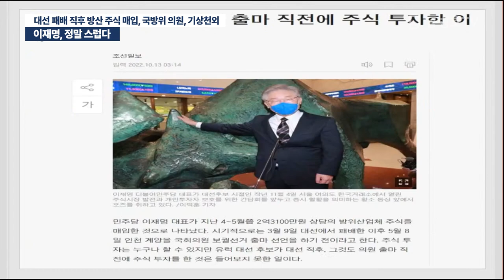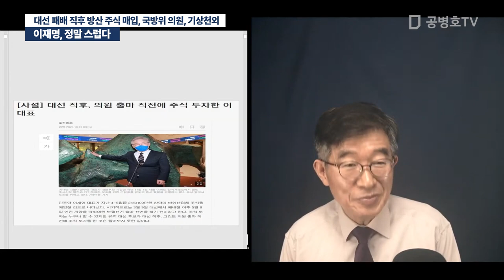이재명, 정말 스럽다 / 대선 패배 직후 방산 주식 매입 / 국방위 의원, 기상천외 [공병호TV]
Bitcoin : 3MTW849AkP2ftLeSK2teZHMmzLu7Z83s9U